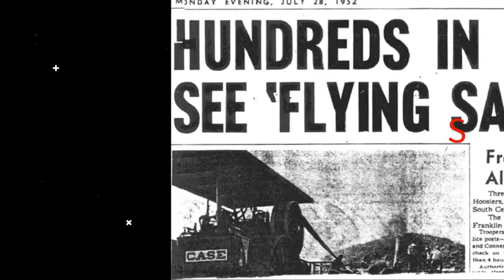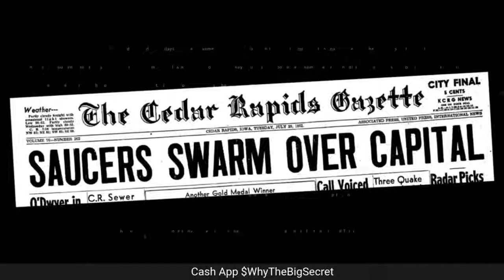Why the Big Secret Ep-7 with Roderick Martin!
Join us for Why the Big Secret with Roderick Martin broadcasting LIVE from Dallas Texas!